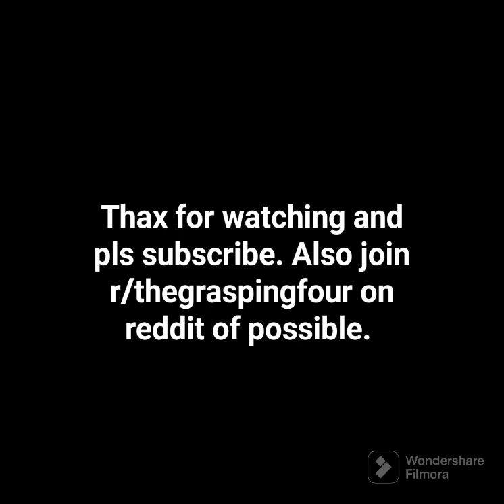Luz & Luffy sibling au (Idea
Luffy will make a good big brother to Luz.

in sad and happy times...